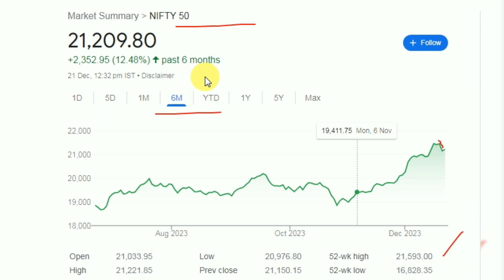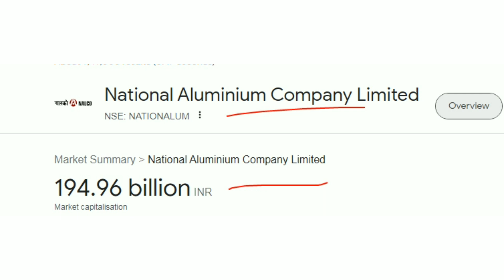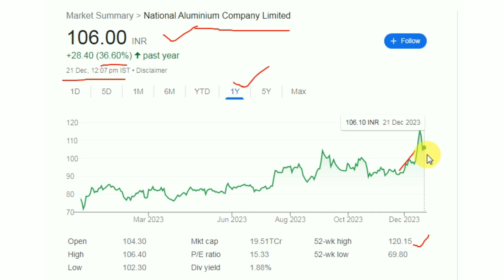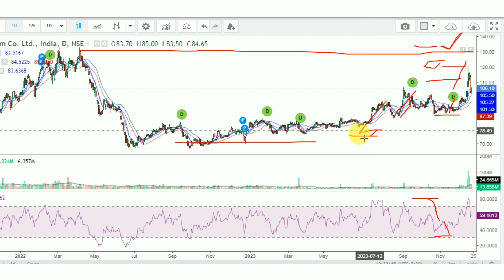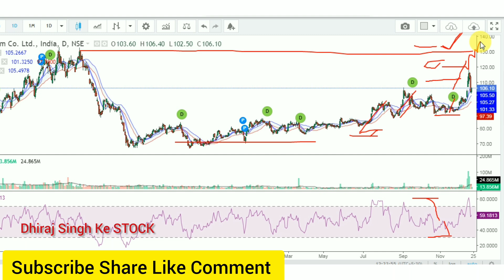Nalco Stock Price Today NALCO STOCK ANALYSIS NALCO STOCK HOLD OR EXIT Nalco Share News Metal Sector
NALCO STOCK PRICE NSE
NALCO STOCK PRICE BSE
NALCO STOCK PRICE TARGET 2025
NALCO STOCK PRICE TARGET 2026
NALCO STOCK PRICE target 2024
nalco Ltd
nalco stock metal sector company
National Aluminium company Ltd
nalco stock price target
nalco share news today
nalco share
nalco buy sell hold or exit
nalco target tomorrow
nalco target
nalco stock news Today's
why nalco share down today
why nalco share down
nalco stock crash today why
nalco
stock
stock Market
share market
stocks
market

watch YouTube Channel Dhiraj Singh Ke STOCK